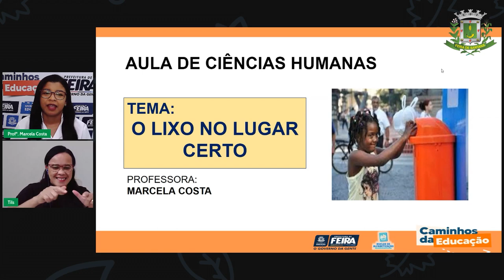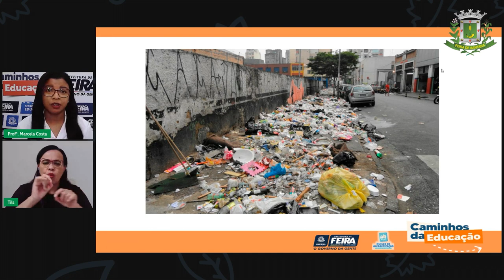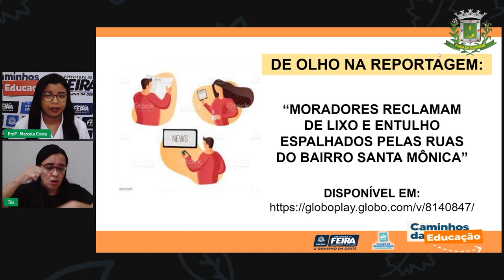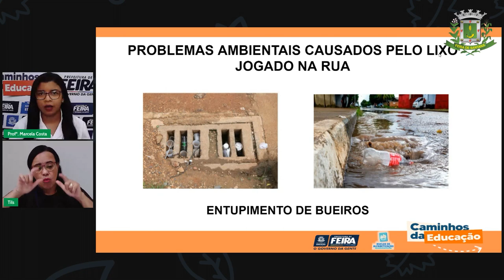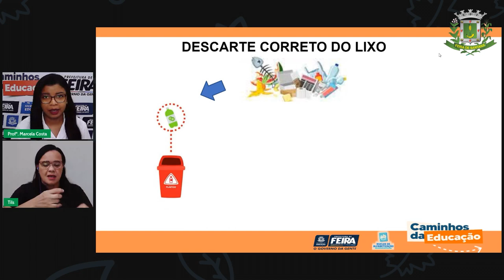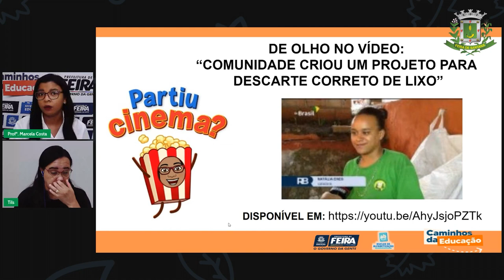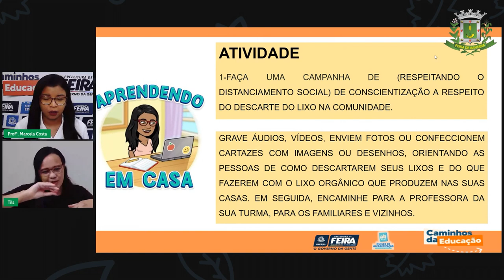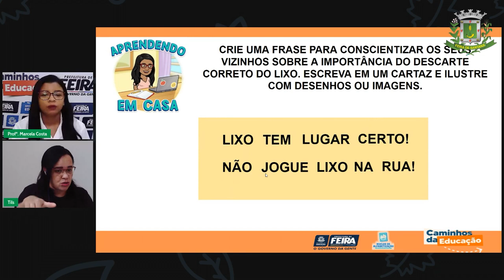Aula 81 1ºANO Profª Marcela Costa Ciências Humanas Lixo no lugar certo